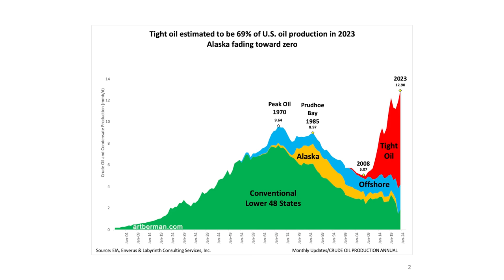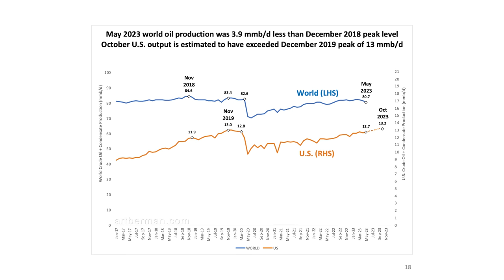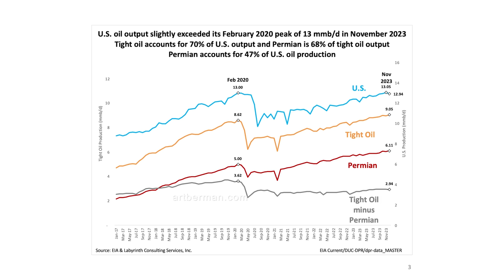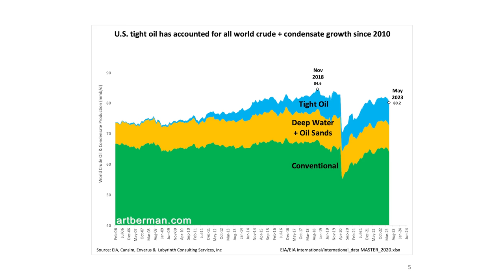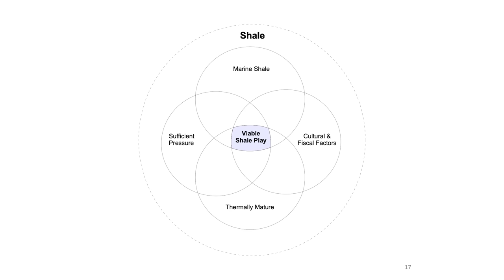Arthur Berman: "Shale Oil and the Slurping Sound" | The Great Simplification #101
On this episode, Arthur Berman returns to unpack the complexity underpinning the oil trends of the last 75 years and what new data can tell us about availability in the coming years. After decades of declining oil production in the United States, the past decade of rising oil extraction has eased many worries about peak oil. But the past few years of continued growth have been obtained by using “a larger straw”, merely delaying the inevitability of the depletion of a finite resource. Art presents recent data on well productivity in US shale plays indicating we are much closer to ‘the slurping sound’. How does technology hide the declining availability of oil reserves, causing us to extract and use them faster without creating any new resources? Going beyond geology, how do geopolitics, finance, and social opinion affect oil availability? Where do we go when economically viable oil isn’t available anymore - and will we have the prudence to make the cultural shifts necessary before we have no other options? Have we now passed ‘peak oil’?

About Arthur Berman:

Arthur E. Berman is a petroleum geologist with 36 years of oil and gas industry experience. He is an expert on U.S. shale plays and is currently consulting for several E&P companies and capital groups in the energy sector.

00:00 - Episode highlight
00:33 - Guest introduction
06:38 - Art’s new research findings
13:49 - What is well performance?
17:48 - New high production leads to faster depletion
20:02 - Do oil and gas companies need money for drilling and upstream investment?
23:00 - History of U.S. Production of shale
26:48 - What do we drill next after tight oil?
29:56 - Tight oil peak before COVID and recent peak
33:26 - Are there other tight oil areas? Or will we try to do oil shale?
36:15 - Graph of the production of different types of oil
40:53 - What do we do about our financial claims once energy starts to decline?
41:59 - Is the U.S. aggressive in current conflicts because we do have abundance of oil?
44:45 - Over drilling and cannibalizing wells
53:11 - Rig count
1:03:50 - How much would oil executives and US Energy, ENP experts agree with Art and where would they disagree?
1:05:04 - What will production be in the future?
1:10:07 - What are the potential outcomes?
1:12:02 - Importance of lowering usage
1:15:39 - Why is the U.S. experiment unlikely to be repeated as a global extension of oil supply in the coming decade?
1:19:19 - How could AI change our energy future?
1:22:25 - Should AI coordinate the oil drilling so that we don’t cannibalize the wells?
1:25:05 - Final thoughts
1:28:07 - Future topics